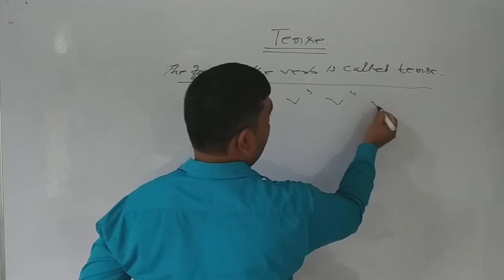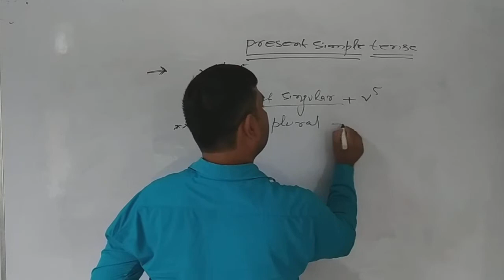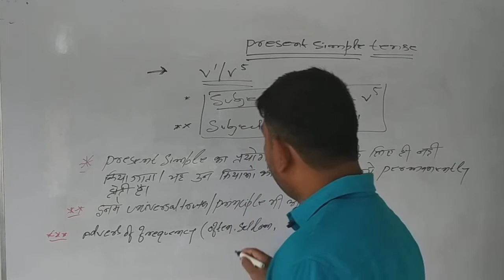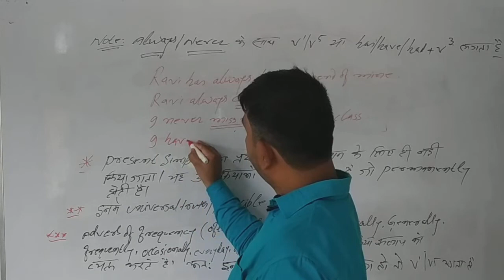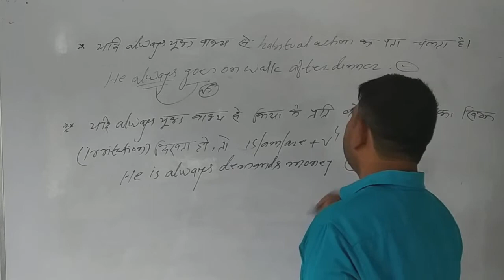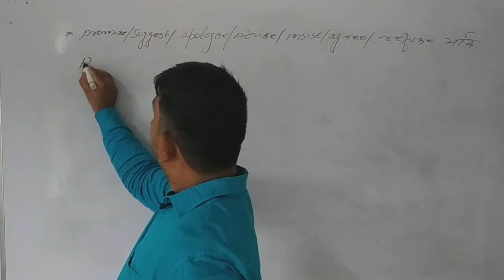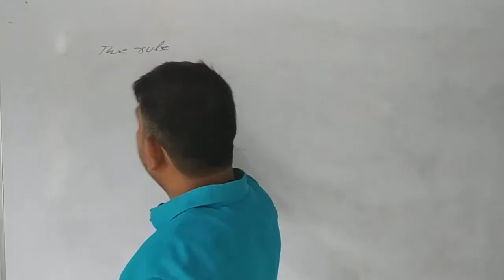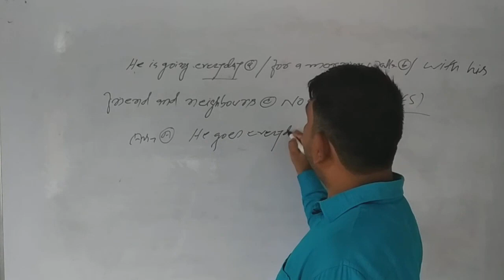Tense Part 2